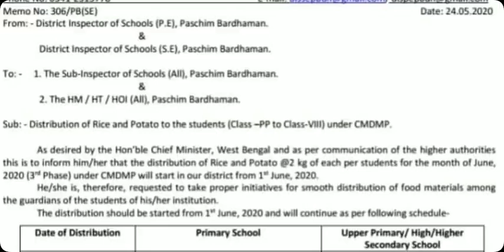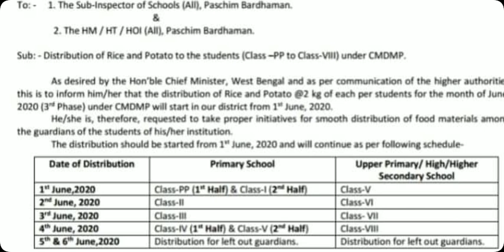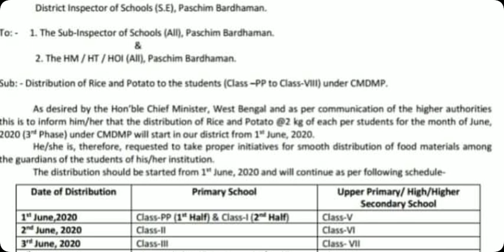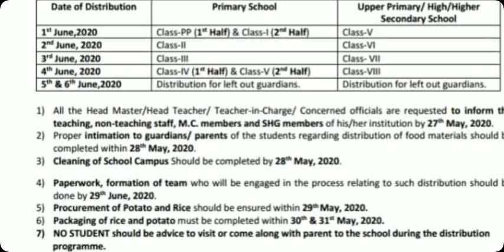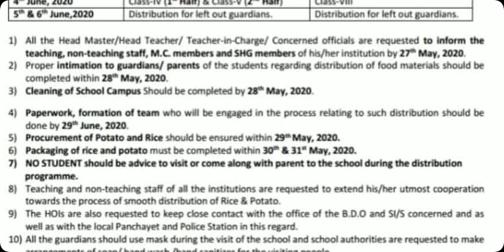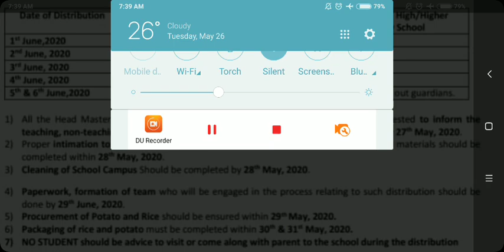Mid Day Meal এর চাল আলু দেবার দিন ঘোষণা/প্রস্তুতি নিয়েছেন কতোটা